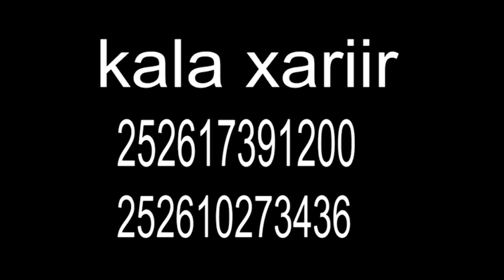DEG DEG: DIYAARAD UU SAARNAA MADAXWEYNAHA IRAN OO SHIL GASHAY, DAGAAL QARAAR OO KA SOCDA GAZA....